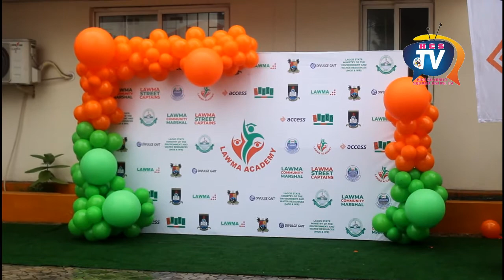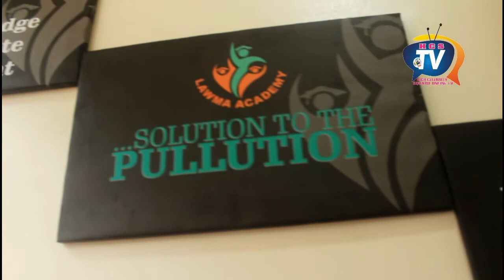Lagos State Governor, Babajide Sanwo Olu Launches LAWMA Academy